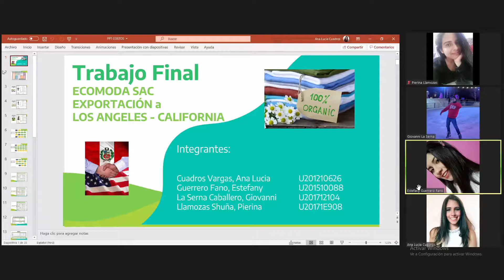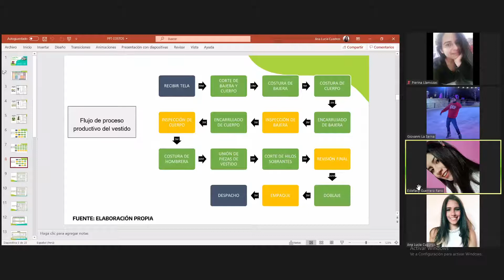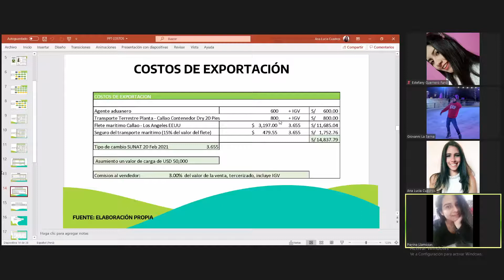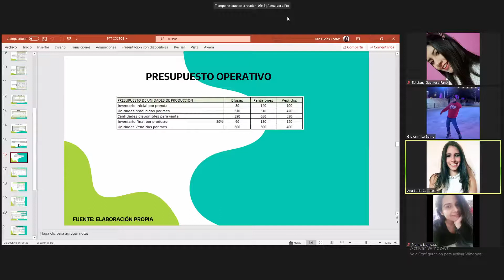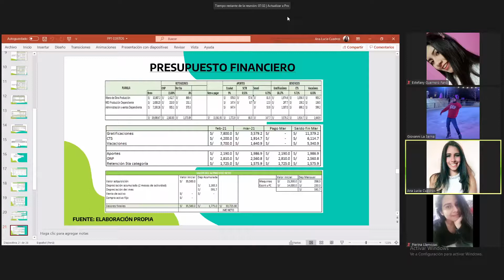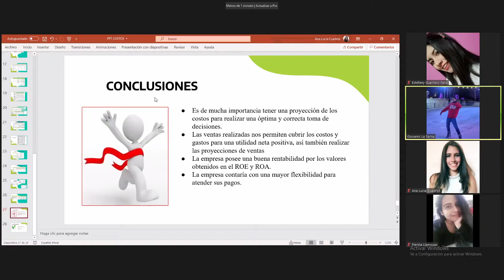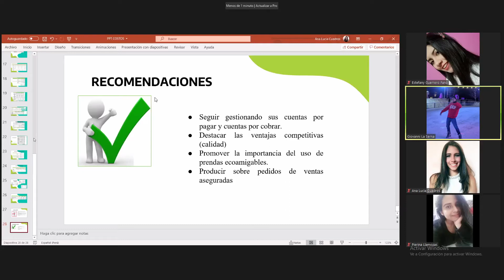TF_Grupo4_NX62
Costos y Cotizaciones grupo 4
ECOMODA SAC